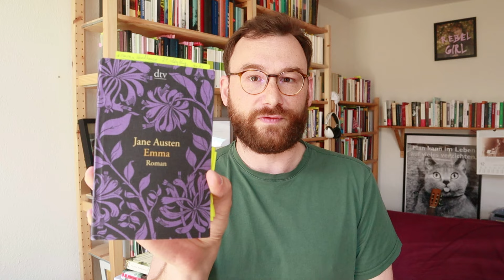Kritik an BookTube - Unterhaltung ist nicht Literatur!?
Unterstütze mich gerne, wenn dir die Videos gefallen.